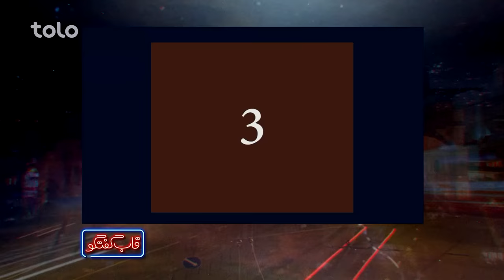راحیل یوسفزی مهمان ویژه برنامه قاب گفتگو / Rahil YousufZai is invited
راحیل یوسفزی مهمان ویژه برنامه  قاب گفتگو

 Rahil YousufZai is invited